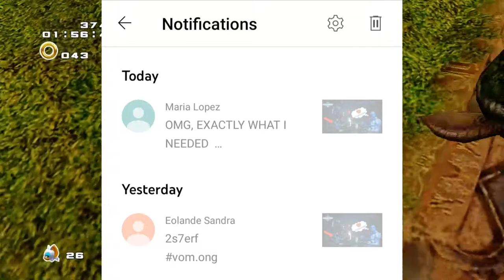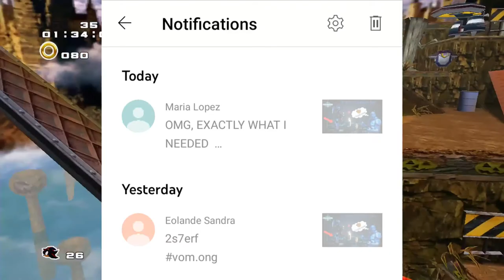These YouTube Bots REALLY Need To Be STOPPED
YouTube needs to get it together and that's it!